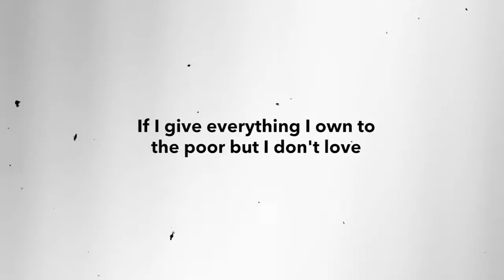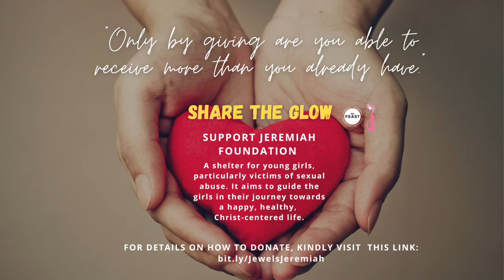Jewels Share the Glow with Jeremiah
Inviting everyone to support the SHARE THE GLOW campaign of our JEWELS Women's Ministry! Everyone can help — women and men alike — to rebuild the lives of the girls of Jeremiah Foundation.
It's time to share the glow!

As we have been loved, we are also called to love and serve others. ❤
Help us support the girls of Jeremiah Foundation.

Jeremiah Foundation is a home and shelter for young girls who are victims of sexual abuse, that aims to guide them in their journey towards a happy, healthy Christian living. Jeremiah also provides psycho-spiritual counseling to the girls while providing for their daily needs.

To find out how you can donate to Jeremiah Foundation, kindly go to this

On behalf of the girls at Jeremiah Foundation, thank you very much for your generosity!

All sisters are also invited to join us for the turn-over ceremony on April 30. Sis. Rissa Singson Kawpeng will be inspiring us to share the glow. ❤

Let's glow together, Jewels!